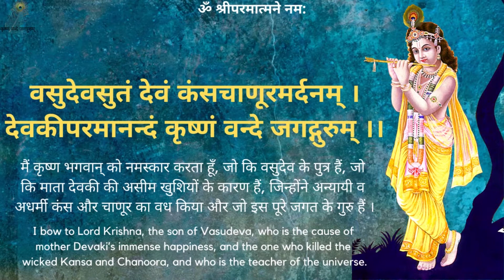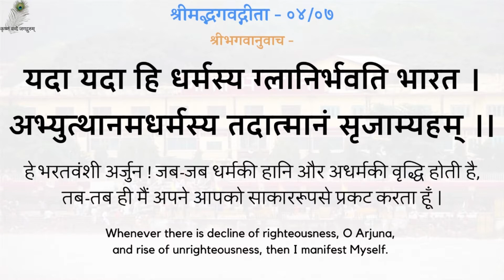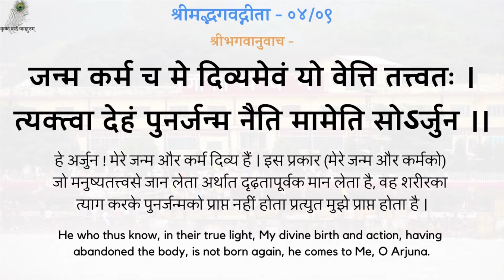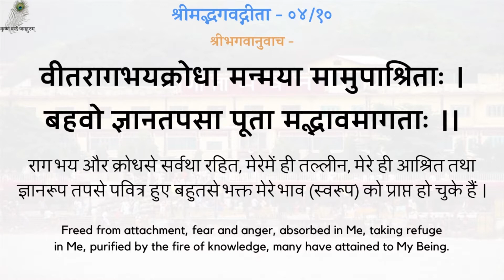Gita Pravachan 624 - 19880629_0830 Milne Bichudne Vala Sansaar Humara Nahi Hai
00:00 - नित्य पठनीय गीता जी के 5 श्लोक
03:05 - मिलने बिछुड़ने वाला संसार हमारा नहीं हैं
गीता प्रवचन 624 - मिलने बिछुड़ने वाला संसार हमारा नहीं हैं - स्वामीजी श्रीरामसुखदासजी महाराज
Gita Pravachan 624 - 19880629_0830 Milne Bichudne Vala Sansaar Humara Nahi Hai - Perishable World Is Not Ours - Shradhey Swami Shri Ramsukhdas Ji Maharaj

Gita Press
Geeta Press
Gita Bhawan
Gita Bhavan
Nitya Stuti
Swami Ji
Seth Ji
Bhai Ji
Pad Ratnakar